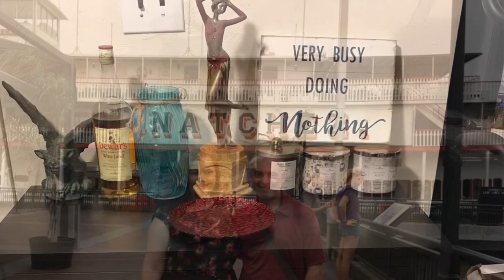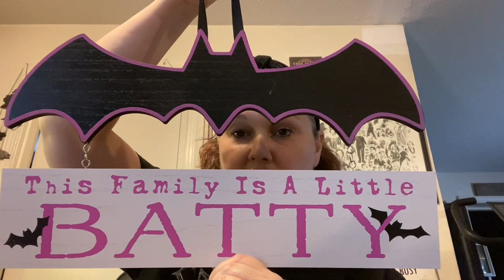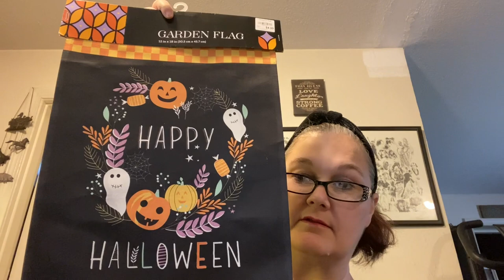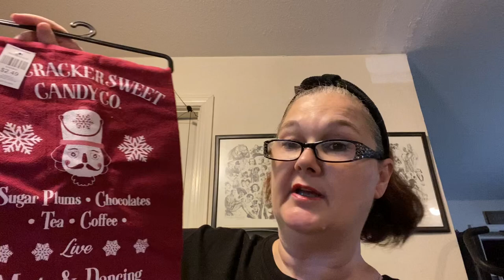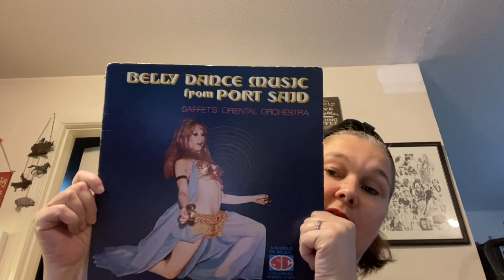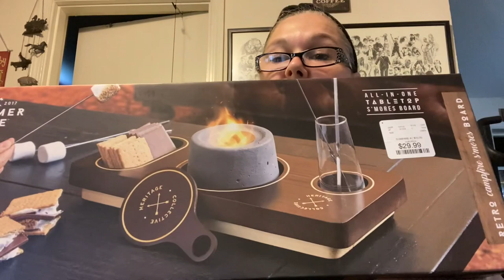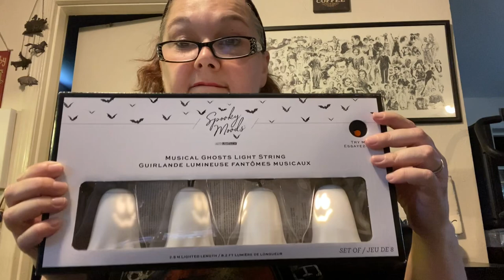Huge Haul! Christmas Tree Shop, Savers, Home Goods, TJ Maxx, Marshall’s, Michael’s! Halloween XMas!!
My giant haul from my day of shopping with my best friend!! So much stuff!! Comment what your favorite thing is from my haul!